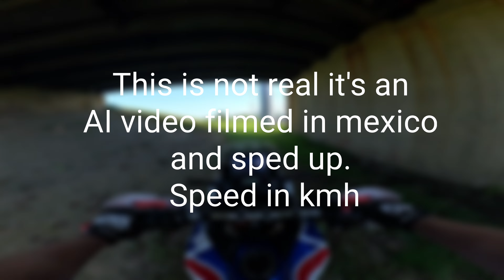AFRICA TWIN 1100 POV FAST RIDE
ripping the africa twin offroad casual asfffff

ive been super busy and had no energy to post but i am now able to get back to the weekly uploads now!